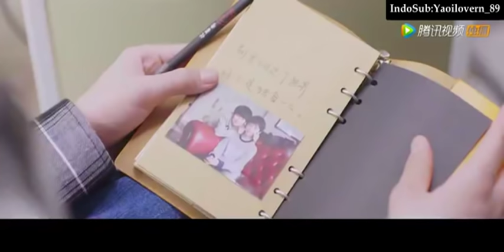[INDO SUB] OBSESSED WITH HEART EP11 [FINAL]